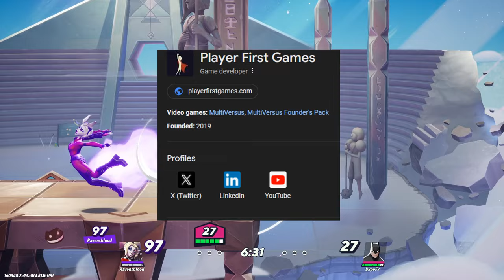MultiVersus Developers were Acquired by Warner Bros Games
Don't forget to slide a Sub & Like my way.
Comment any vid ideas you'd like to see me do!

you are trying to keep up to date with me.